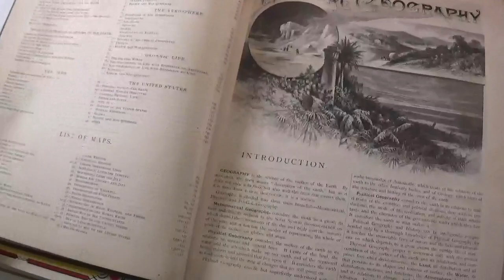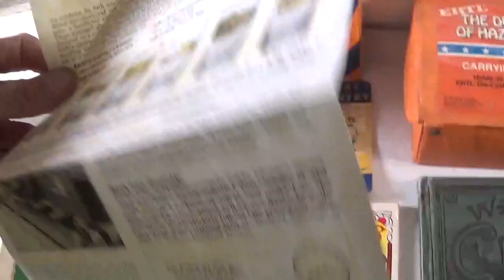found some stuff at the auction